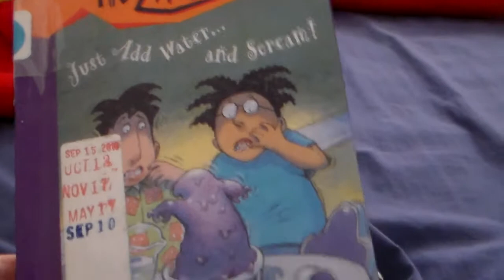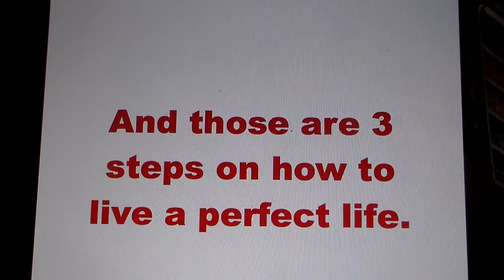3 Steps On How To Live a Perfect life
Hope this is of use to those who believe they do not withstand a sustainable lifestyle.